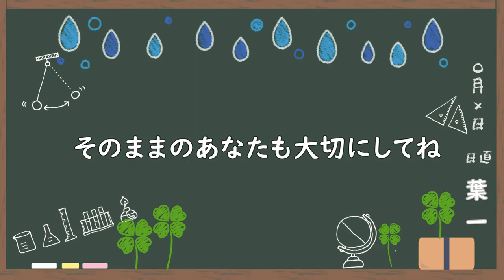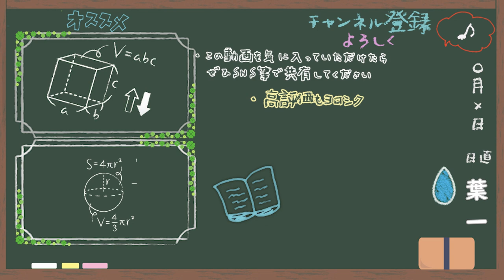私はうまく笑えていますか【はいちのだらだラジオ/283回】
‹使用音源›
「甘茶の音楽工房」